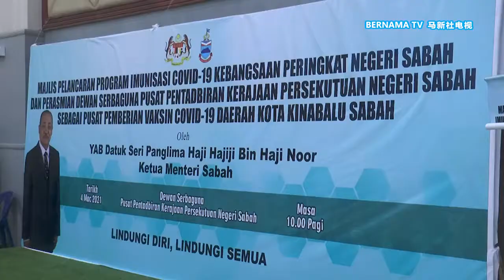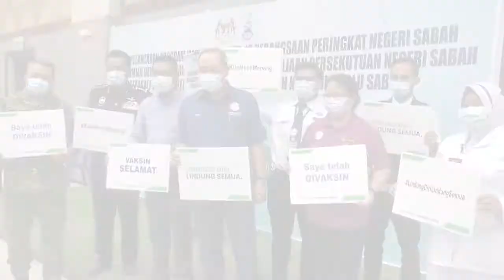20210304 沙巴今开启疫苗计划 设195接种中心吁州民注册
去年9月一场州选举，导致沙巴成为全马第三波疫情的最大源头。尽管当地新增病例已下降到每天一百多宗甚至更少的水平，但国家安全理事会取消全国各州的跨县禁令时，却没有把沙巴纳入其中，就是担心当地的疫情死灰复燃。沙巴首长拿督哈芝芝表示，为了让各地人民顺利接种疫苗，州政府已在全州设立了195间疫苗接种中心。